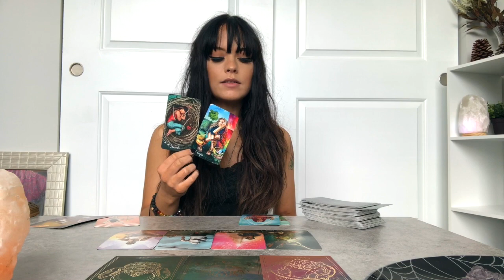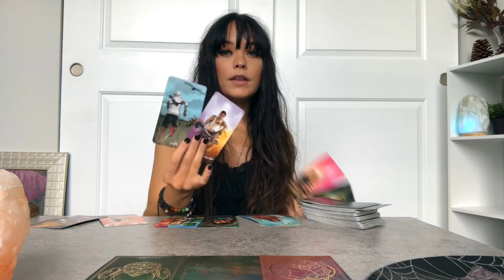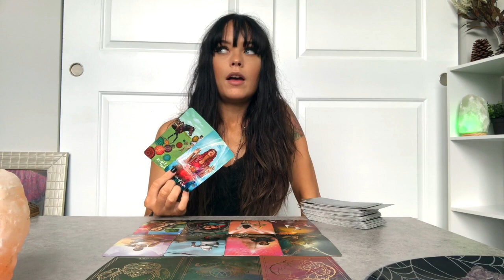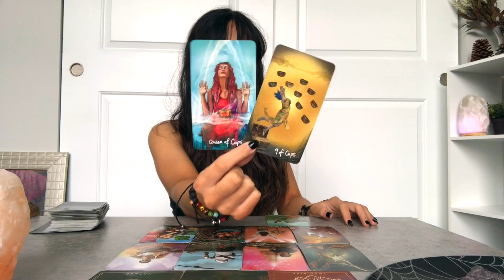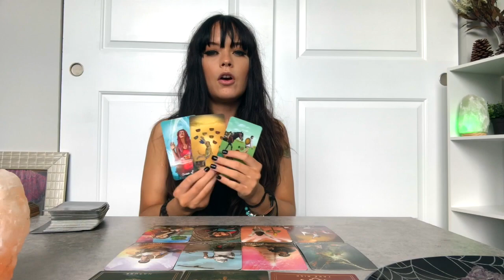Pisces, Don’t Worry! This is FATE. January 2020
What’s up Pisces! This is the Pisces January 2020 Tarot & Astrology Reading for all Pisces Sun, Moon & Risings!

-SOULOLOGY Online Course (soul alignment, spiritual development), Extended Bonus Readings, Weekly 1 Question Readings & More!

Favorite Decks:
Rider Waite
Osho Zen Tarot
Fountain Tarot
Vintage Oracle
Sacred Rebels Oracle
Bianco Nero Tarot